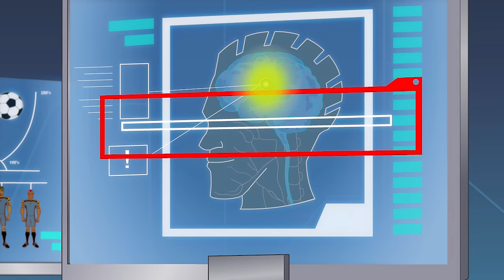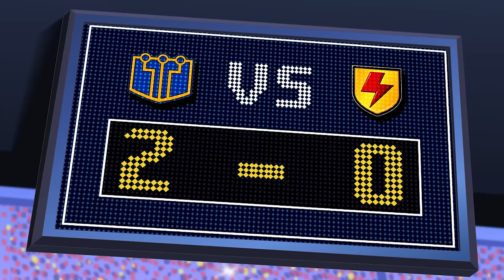SUPA STRIKAS - S03 E35 - Suspended Animation | Football Cartoon | MOONBUG KIDS - Superheroes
Ahead of a big Technicali encounter, Shakes reveals his secret... The Zone. But Shakes finds himself in the twilight zone when Coach organizes some virtual reality training to find the source of The Zone. As the training gets weirder and weirder, Shakes starts to suspect that things are not what they seem!

Play and Learn with Moonbug Kids Super Heroes